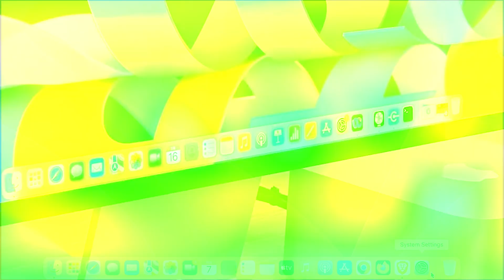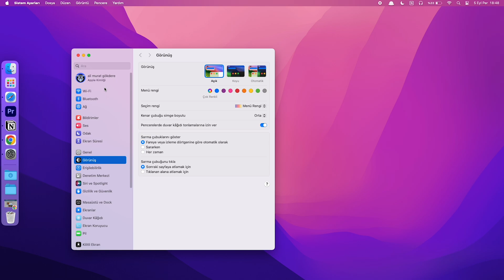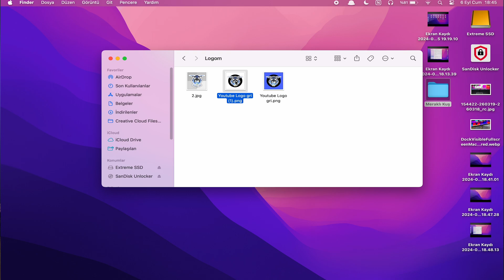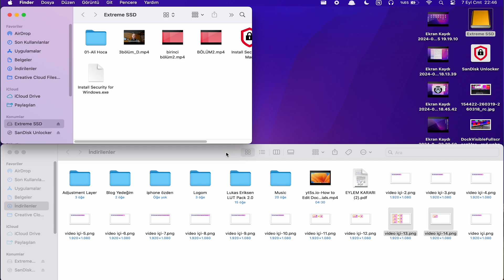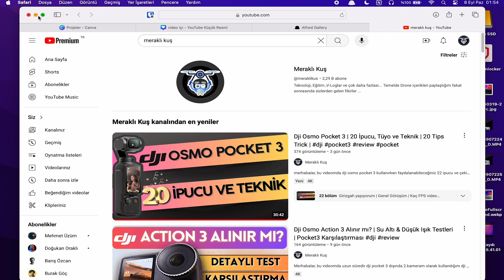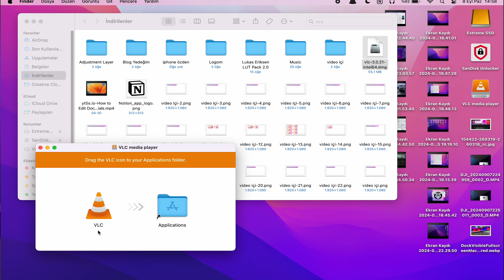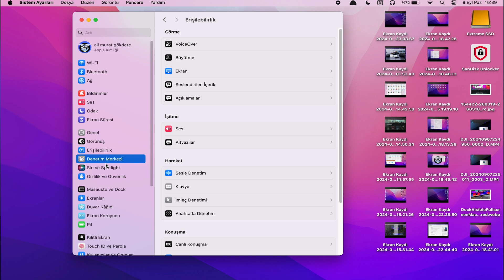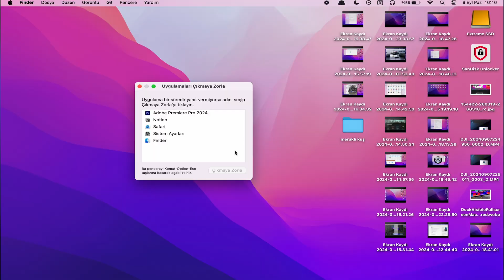23 Adımda Macbook İpuçları ve Uygulama Tavsiyleri | 23 Macbook Tips and App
Herkese merhabalar, bu videomda uzun süredir kullandığım macbook cihazımda kendi kullandığım ayarlarımı,sevdiğim uygulamalarımı ve küçük ipuçlarını paylaştım. Umarım keyif alırsınız. İyi seyirler...

‼️ Ürünü kendi paramla satın aldım ve firma ile aramda bir sözleşme olmasada Marka adı geçtiği ve göründüğü için reklam yazmak zorundayım. BİLGİNİZE

Hello everyone, in this video I shared my settings, favorite applications and little tips on my macbook device that I have been using for a long time. I hope you enjoy. Enjoy watching...

00:00 Videonun Girizgahını Yapıyorum
01:04 Verimli Dock İpuçları
04:09 Launchpad İpuçları
05:16 Sıcak Köşelerin Kullanımı
06:26 Klasör Simgelerini Özelleştirmek
07:12 Dosya/ Klasör  Taşıma
07:59 RECTANGLE Uygulama Tavsiyesi
08:44 Pencereleri Toplu Kapatmak
09:08 ALFRED Uygulama Tavsiyesi
10:26 Uygulama Kaldırmak
11:03 NOTION Uygulama Tavsiyesi
12:23 Uygulama Yüklemek
13:05 Uygulamayı Tamamen Kapatmak
14:10 Menü barının Kullanımı
14:54 Sistem Ayarları Menüsü
15:30 Enter/Return Karmaşası
16:04 Boşluk Tuşu Candır
16:43 Uygulamayı Zorla Kapatmak